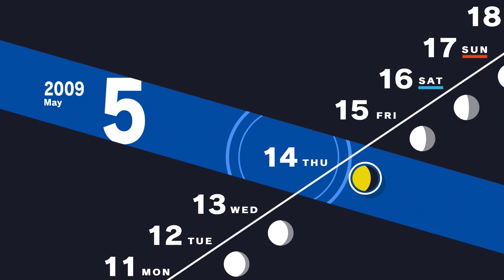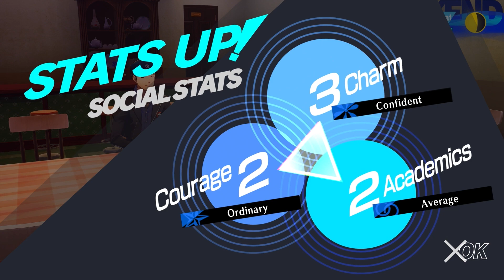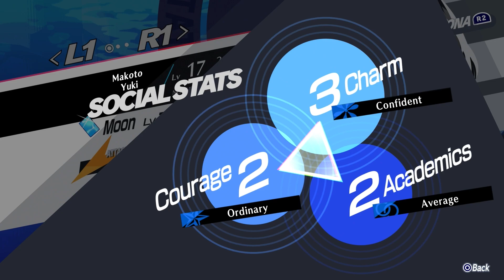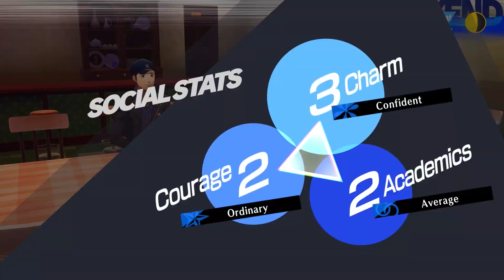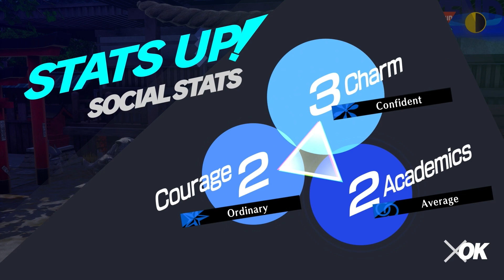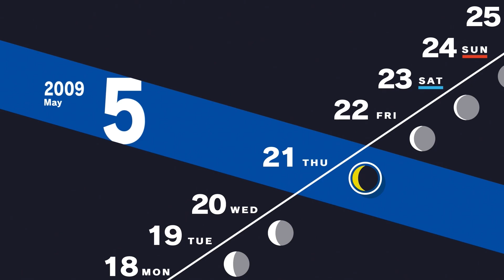THE BIG EATER CHALLENGE - Persona 3 Reload - Part 7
In today's video, ranking up social links, more stats, and midterms.

I do have a TikTok!

By: ATLUS